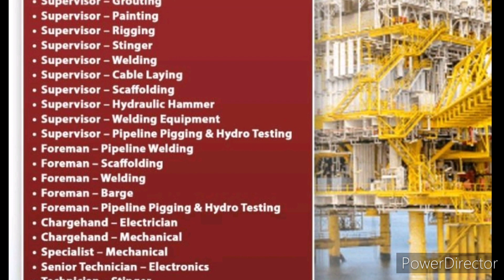5 SEP 2023 Urgent Hiring for Gulf II Assignment Abroad Times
New jobs fitting your profile every day! Find your ideal job with Career points Latest job offers. Recent openings. All jobs in one search. One search for all jobs. Sign up for free. Easy and fast.